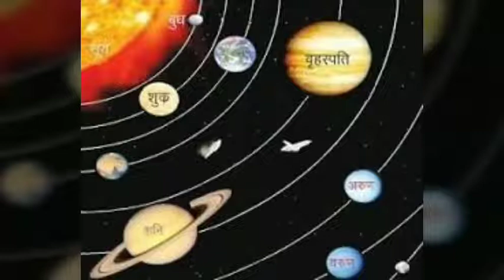!! 29-10-2018 का राशिफल,तुला से मीन राशि !!